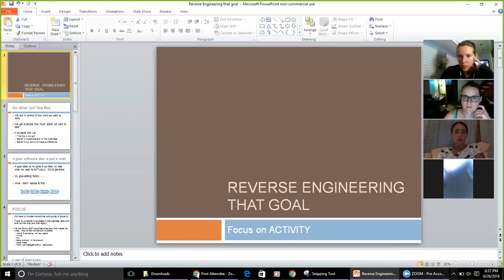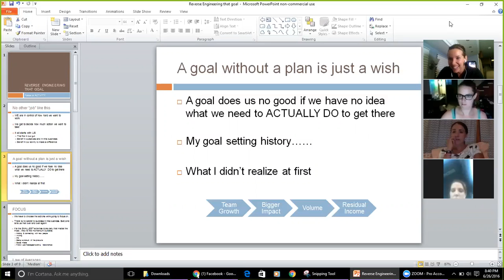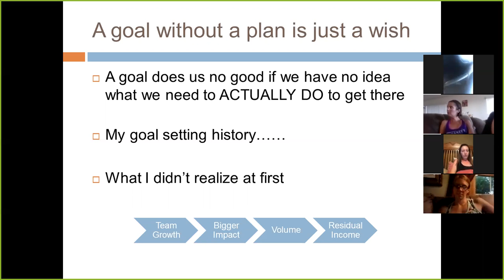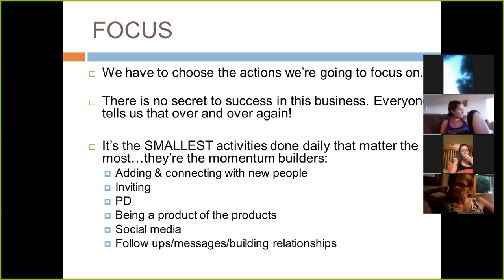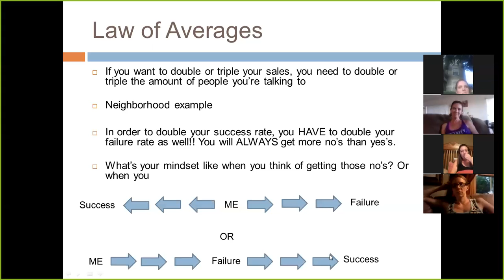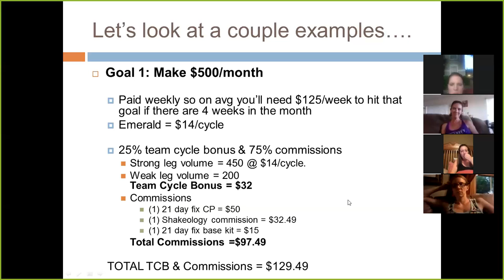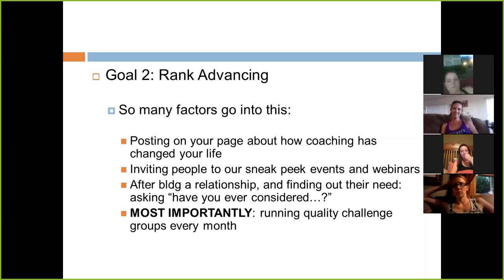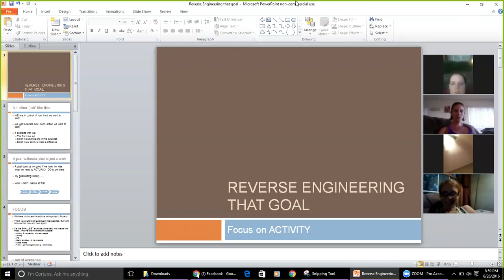Reverse Engineering your Goals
Focus on ACTIVITY